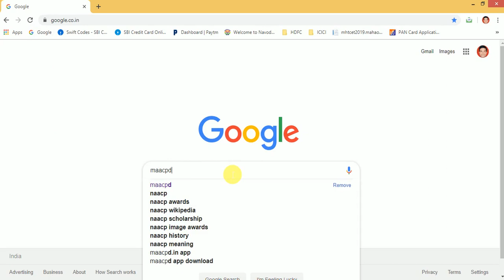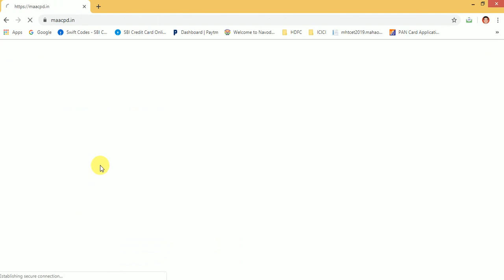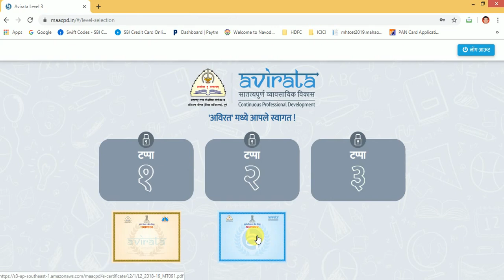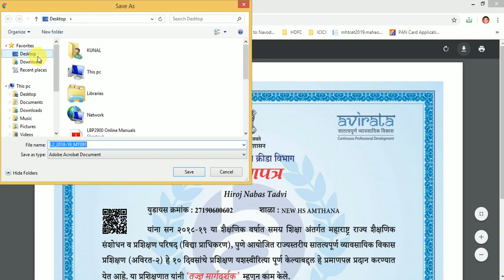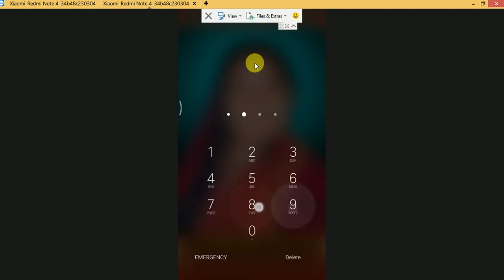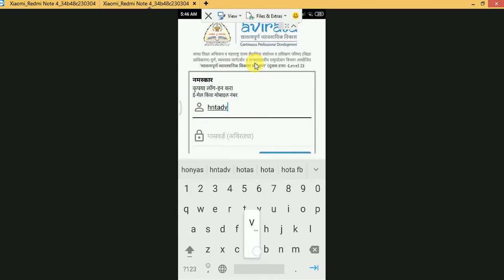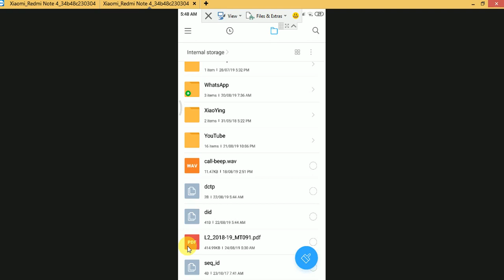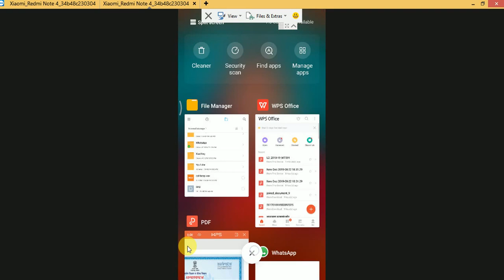Avirata Level 2 (Online Training) चे प्रमाणपत्र Download कसे करावे??